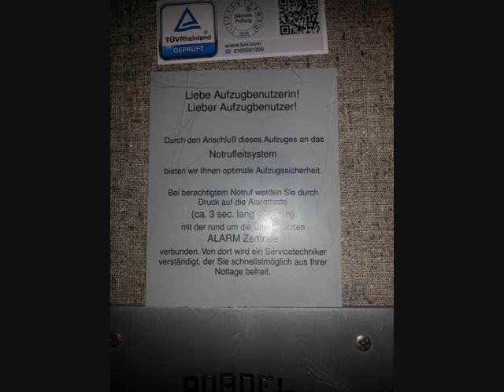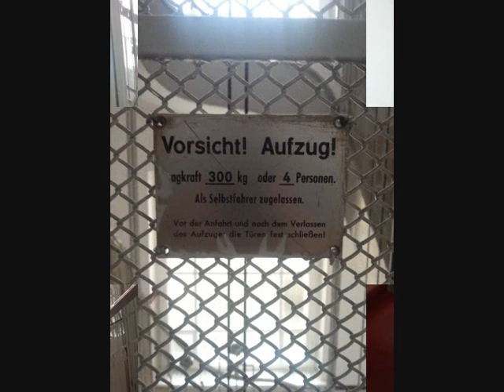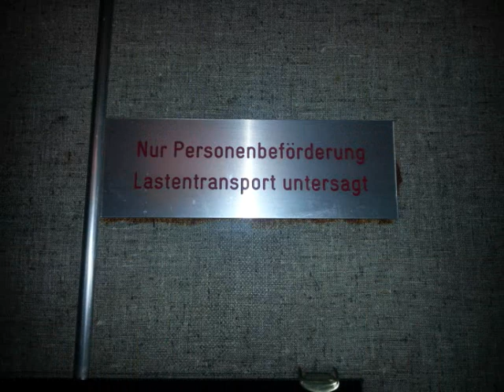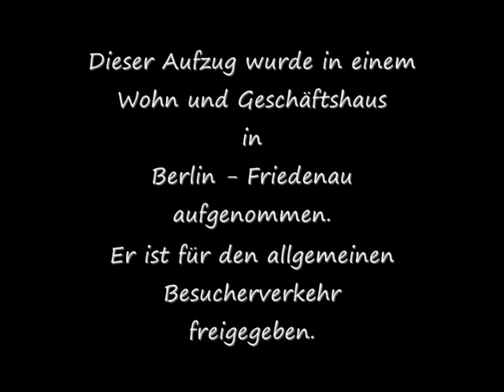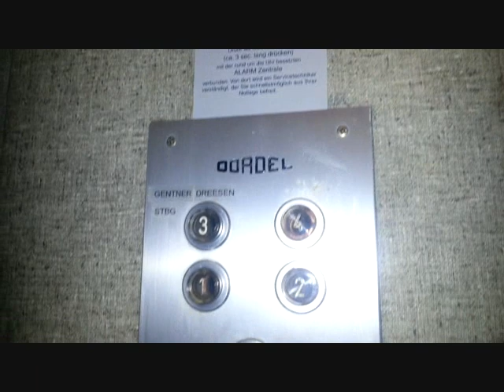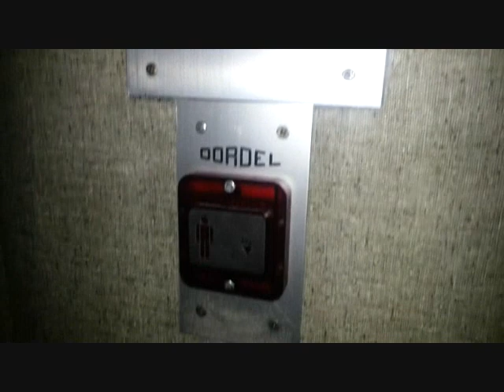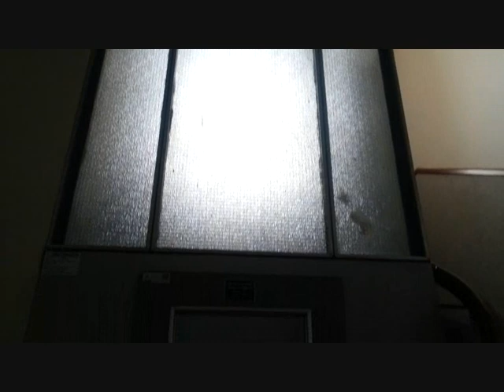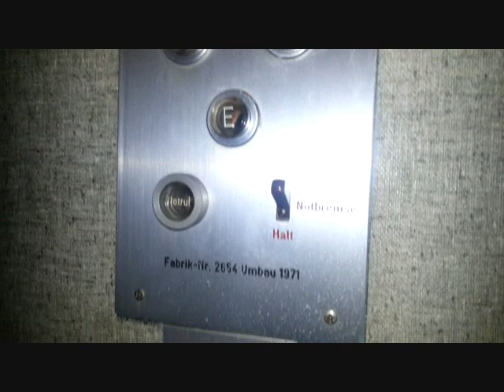Dordel - Aufzug, Baujahr Unbekannt, Umbau in 1971, Wohn und Geschäftshaus in Berlin - Friedenau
Dieses Video zeigt einen Aufzug der Firma Dordel, bei welchem
sich keine Hinweise auf sein Baujahr finden, jedoch auf einen
Umbau in 1971.

Aufgenommen wurde er in einem Wohn und Geschäftshaus
in Berlin - Friedenau.

Der Aufzug ist für den allgemeinen Besucherverkehr
freigegeben

Berlin - Friedenau ist ein Ortsteil im Bezirk,
Berlin Tempelhof - Schöneberg.